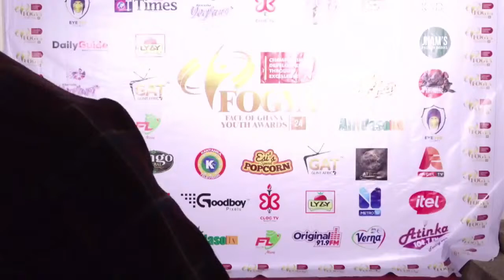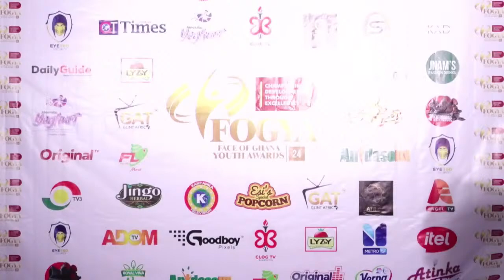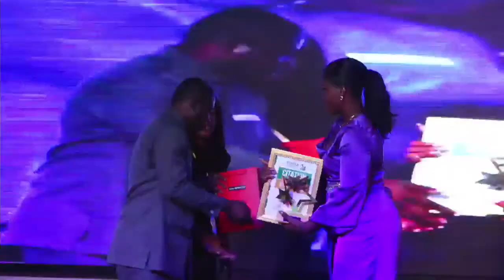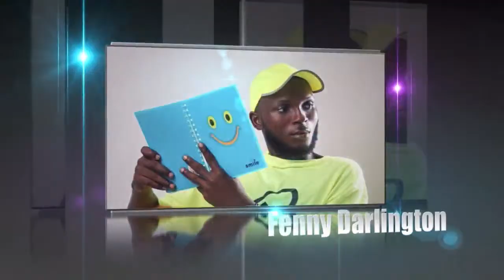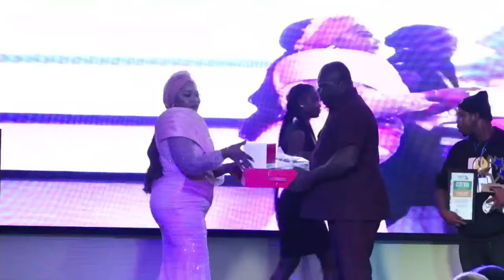Glint Africa Tv Live Stream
FACE OF GHANA YOUTH AWARDS | 27/01/2024. And the Ghana Copyright Act, 2005 (Act 690), the use of a literary or artistic work either in the original language or in translation shall not be an infringement of the right of the author as the room is made for the purposes of fair practice. It has been uploaded for the simple reason that I have a deep appreciation of this work of art, and I hope that those who love this kind of music will enjoy it too.